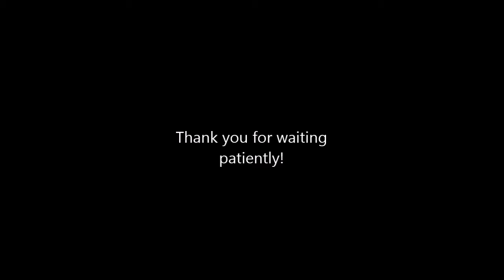Where have I been? Plus BTCraft Updates!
Hey guys! Can't wait for the server to be finished! But more importantly... I'm back with daily videos! Hope you all understand that I'm having great times right now and have been really busy, but I hope to get back to business. See ya in the next one!